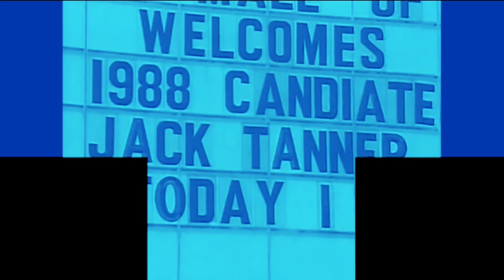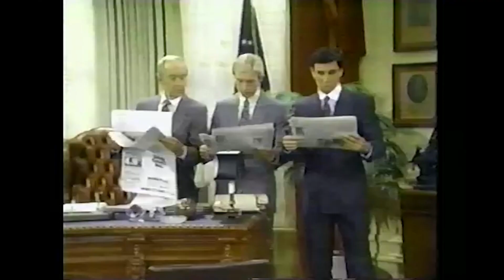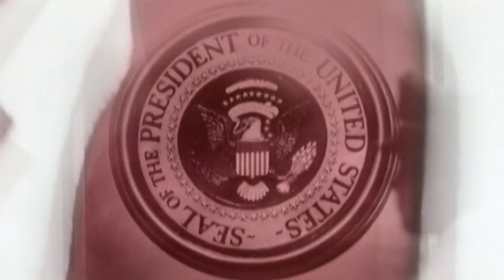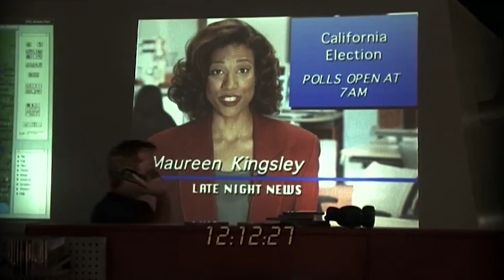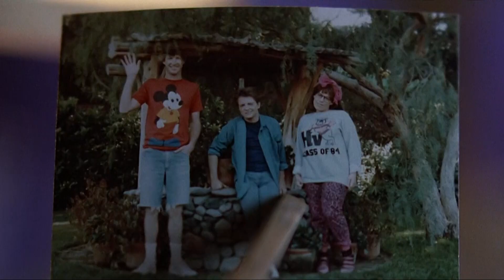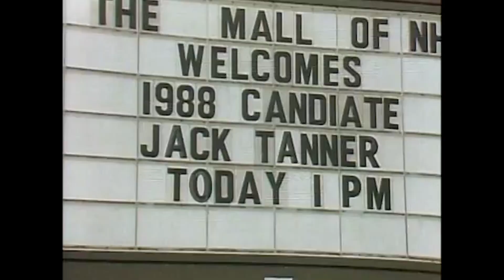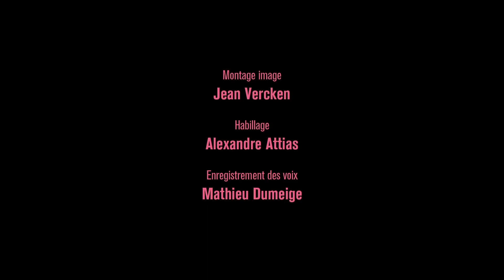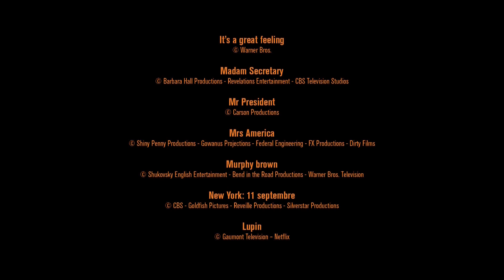REBOOT by Séries Mania S01E02 : les présidents américains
REBOOT by Séries Mania, c'est la série qui refait l'histoire des séries.

Explorez chaque mois, en 15 minutes chrono, les grands thèmes et styles qui parcourent les séries depuis toujours.

Saison 1 Épisode 2 : les présidents américains

De House of Cards à Battlestar Galactica, de Family Ties à 24h Chrono, ce deuxième numéro s'intéresse à cette chose fascinante qu'est la présidence américaine, en retraçant l'histoire de l'un des personnages les plus puissants au monde.

Un épisode écrit par Nils C Ahl et Benjamin Fau.

En partenariat avec Society.